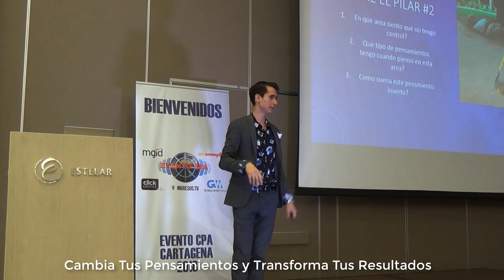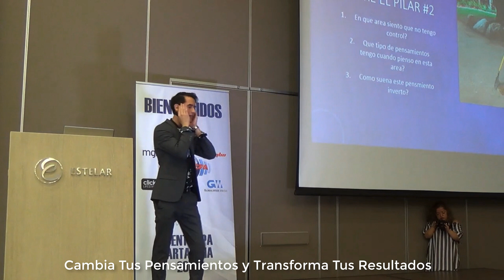Gabriel Transforma Tus Pensamientos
En solo 4 Días EventoCPA 2019 Presenta:

El Cierra Del Año 2018 Con Al y Adriel Avilés de Ingresos.tv este 31 de diciembre de 2019 3:00 PM hora Bogotá.

Conoce nuestra historia de cómo hemos creado MILLONES de Dólares en la industria de CPA Marketing viniendo de una bancarrota.